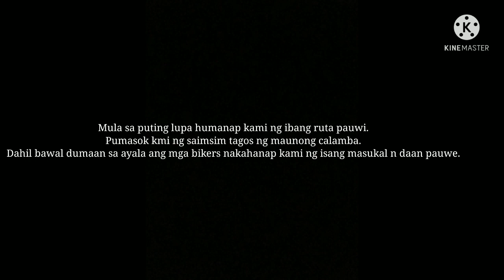LAUREL MANSION-WHITE HOUSE(THE SULIT BENTE RIDES)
CORNETTO RIDES